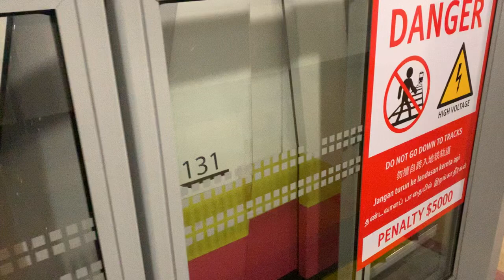SMRT Trains BPLRT Bombardier Innovia APM 100 C801A [128/131] departing Fajar (Service B)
Recorded on 17 March 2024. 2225hrs-2226hrs. Finally, Retrofitted C801A 128/131 is done at BP10 Fajar for Service B. Done for the night at least! This marked the end of 5-video collection for my 22nd birthday 🎂!